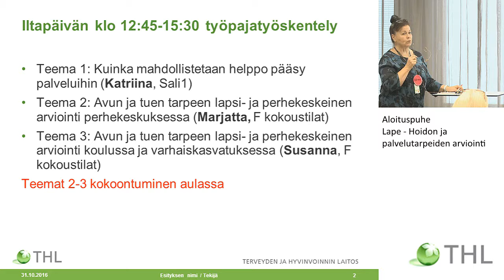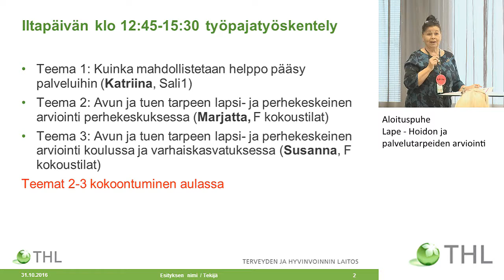Päivän juontajana toimii Katriina Bildjuschkin, asiantuntija, THL